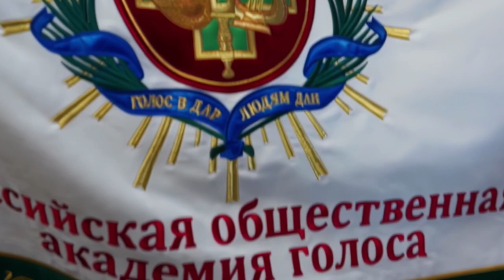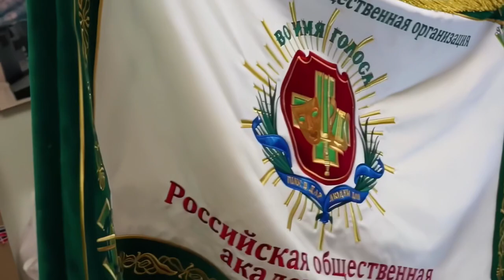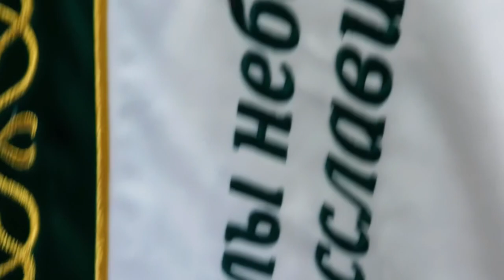Флаг.ру для Российской Академии Голоса фониатора Льва Борисовича Рудина.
Представляем вам видео, на котором демонстрируется современный вышитый флаг Российской Академии Голоса, организации, руководимой известным доктором фониатором Левом Борисовичем Рудиным. Этот вышитый флаг был создан на производстве фабрики Флаг.ру с использованием новейшей технологии цельной вышивки, которая позволяет избавиться от проблемы вечно торчащих ниток. Более того, благодаря этой технологии, флаг больше не имеет стяжек по краям элементов вышивки, что добавляет ему еще больше эстетической привлекательности. Погрузитесь в мир красоты и насладитесь этим прекрасным вышитым флагом Российской Академии Голоса! Посетите Флаг.ру